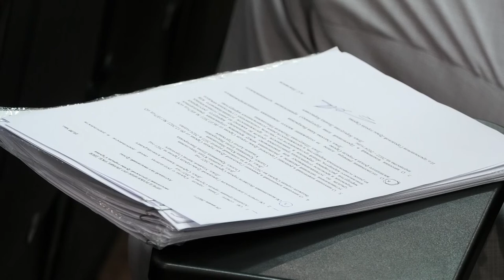Результаты работы за прошлый год